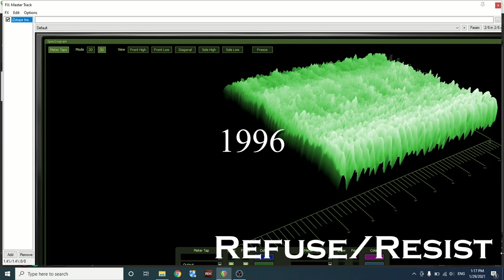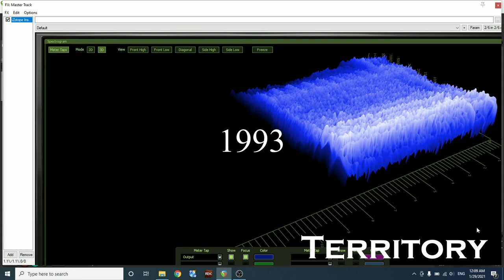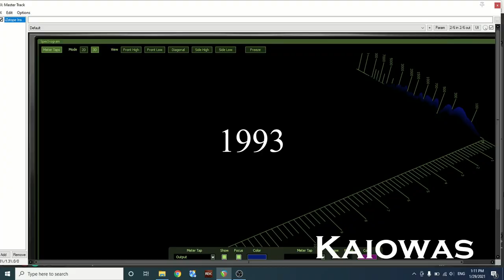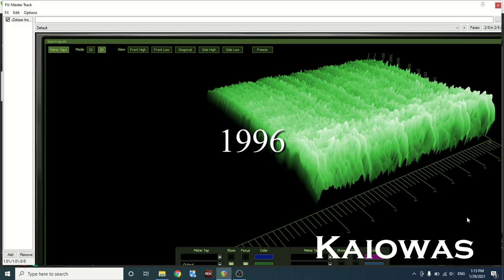SEPULTURA (original vs. remaster) Chaos AD セパルトゥラのケイオスA.D.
This is a comparison of Sepultura's Chaos AD original vs. remaster.  All versions have had their volume lowered to that of whatever version was the quietest for a fair and objective comparison.

1993 version
1996 version
2017 version
Click-bait intro
0:00

(Solo)
0:03 Manifest

(Vocals)
0:19 Refuse/Resist

(Instrumental)
0:43 Territory

1:28 thoughts on comparing originals vs. remaster

2:37 Bonus non-metal track: Kaiowas

3:32 making this channel big
The 1993 version is:
               catalog: EK 57458, USA, Matrix:N/A
               catalog: APCY-8136, Japan Matrix: N/A
               catalog: RR 9000-2, Brazil, Matrix:N/A

The 1996 version is:
               catalog: RR 8859-2, Germany, Matrix: N/A
               catalog: RR 8859-2, USA,Matrix: 88592 sonopress 70728-01

The 2017 version is:
              catalog: 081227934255, Matrix: 56664928/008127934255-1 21

Any requests? I can't promise anything but let me know what you want to see in the comment section.

Let me know which one you think sounds better and WHY in the comments, thanks!
この中どれが一番いい音ですか。教えてください！